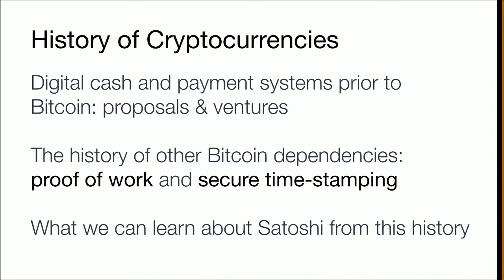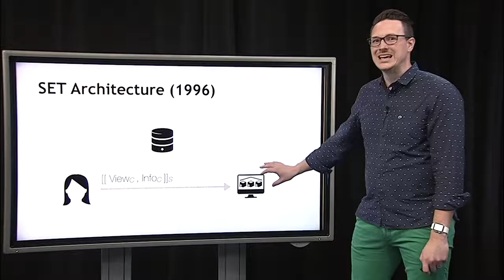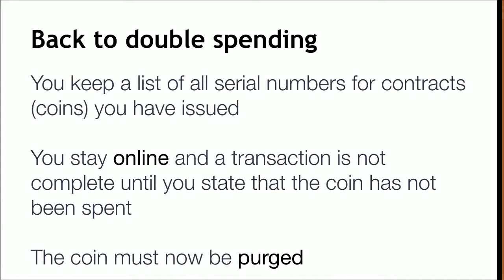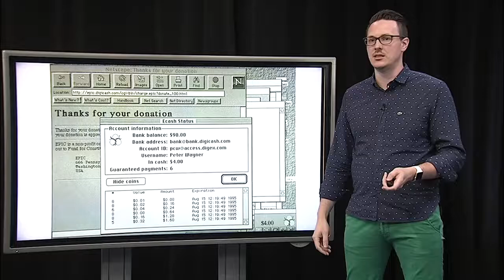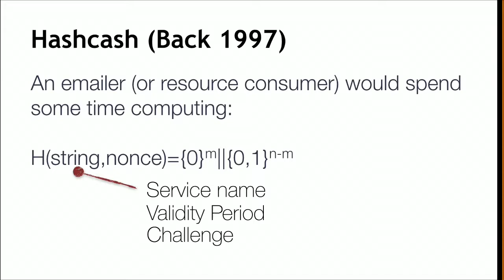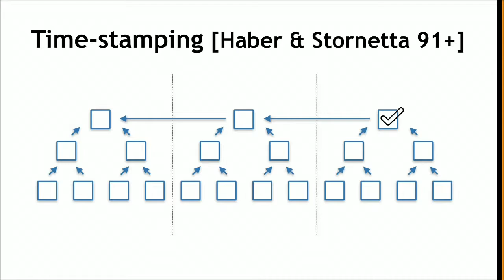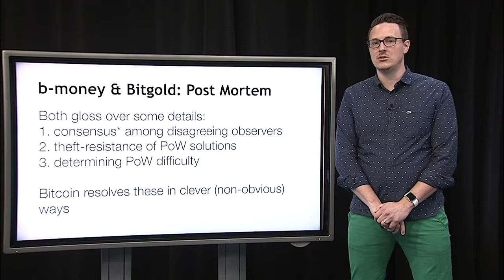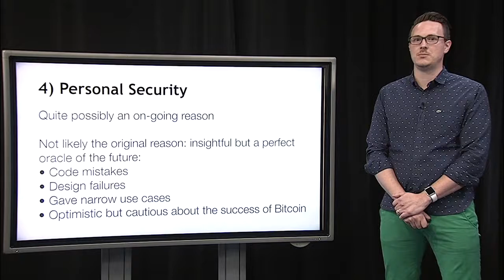Bitcoin & Cryptocurrency Technologies Course | 12 | History of Cryptocurrencies Extra lecture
The recommended textbook for this Course

Programming assignments
There are three programming assignments that will take you through the steps of designing and building a basic cryptocurrency. The programming language we use for the assignments is Java. This is not because we're fans of Java, but because the infrastructure we used for creating grading scripts is Java-based.

Check the playlist of this course

What does crypto mean in Cryptocurrency?
What does crypto mean?
Is crypto a good investment?
What are the top 5 Cryptocurrencies?
Is crypto real money?
How do you make money with Cryptocurrency?
Is Cryptocurrency the future?
Are you crypto friendly meaning?
Is crypto safe?
Can you become a millionaire with Cryptocurrency?
Should I invest in Bitcoin or ethereum?
Will Bitcoin die?
Which Cryptocurrency is best to invest in 2021?
Which crypto will rise in 2021?
Which Cryptocurrency is better than Bitcoin?